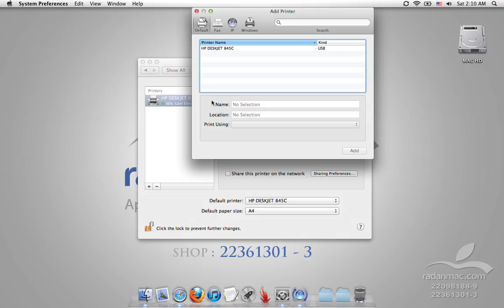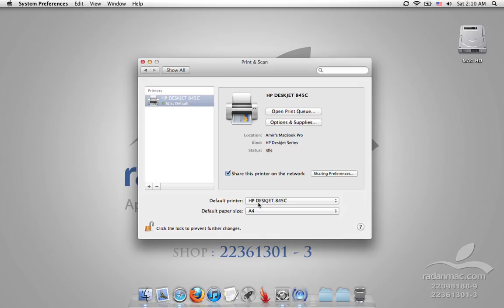33. Lion - System Preferences - Printer - Persian